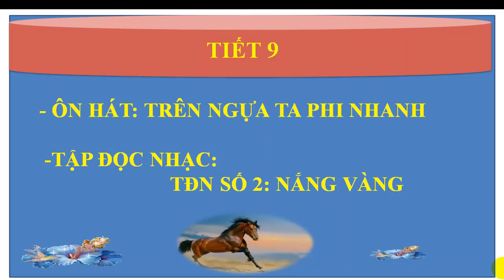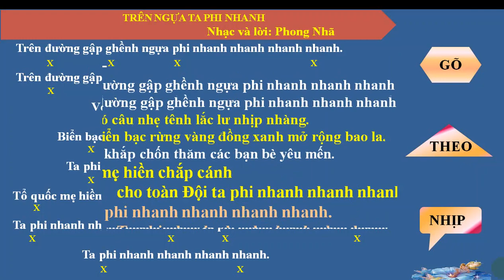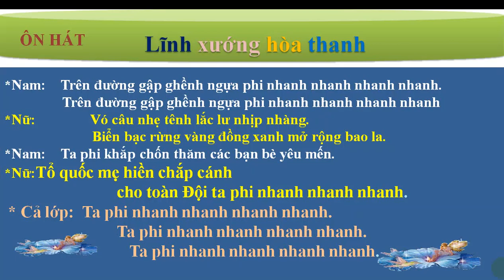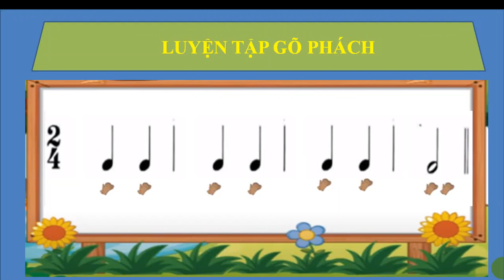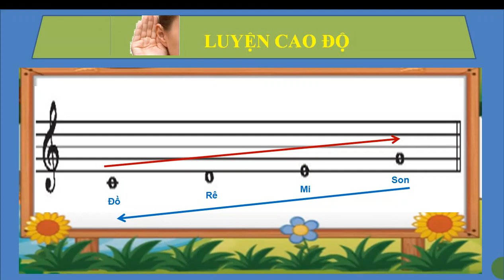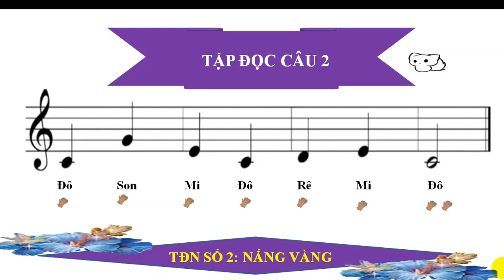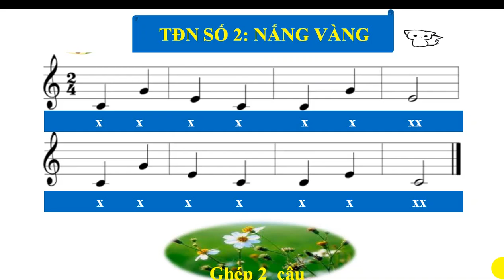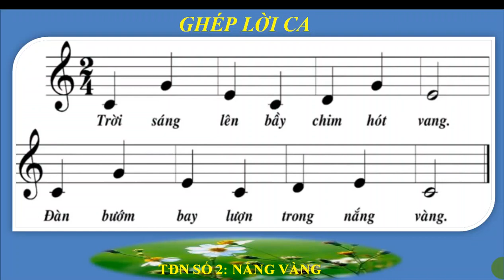Tiết 9 -lớp 4_Ôn hát TRÊN NGỰA TA PHI NHANH- TĐN Số 2: Nắng Vàng| School Music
Tiết 9 - Ôn hát Trên ngựa ta phi nhanh - TĐN Số 2: Nắng Vàng - Âm Nhạc 4
Made by School Music